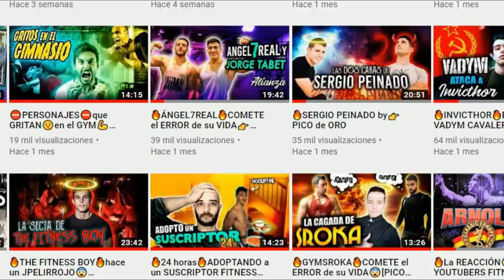BAZMAN SCIENCE y el CONTENIDO de VALOR💲fitness[PICO de ORO]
Bazman Science y el contenido de valor fitness.